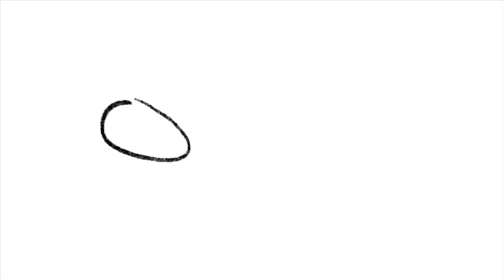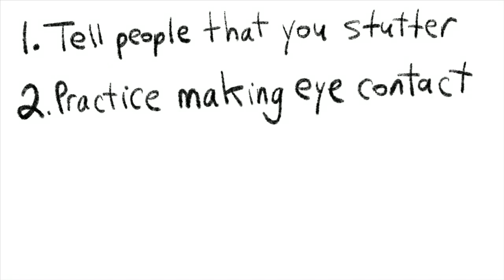Four Ways to Fearless Stuttering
Or: "Growth Through Speaking". I know that stuttering can make speaking situations embarrassing and awkward so on this video, Franky Banky will help me demonstrate four ways to living
the life that you want in spite of your stuttering!

1. Tell people that you stutter

Many people don't know what stuttering is when they see or hear
it. Our problem isn't stuttering. It's lack of awareness of stuttering in the world. And we are the only ones who can spread awareness.

Having a sense of humour always helps, too. It creates a friendlier connection.

2. Practice keeping natural eye contact

I know it can be hard to keep eye contact when you stutter,
and it can feel safe to look away, but making eye contact creates
a connection with the person you are speaking to.

3. Get out of your stuttering comfort zone as often as possible

Try to stutter openly in different speaking situations. For example, asking a stranger for the time; instead of sending a text message to someone, make a phone call; and ordering food without pointing at a menu (I've done that myself many, many times!).

I know all of this sound scary, too, but the more you expose yourself
to fears, the less scared you will be. Even to the point of giving
a presentation in front of a group! This happened to me. If I can do it. You can do it, too!

4. Hang out with others who stutter

You will feel better hanging out with others who understand exactly
what you have been going through. You can also share tips and
celebrate each step out of your comfort zone! Soon, stuttering won't feel so bad as before.

You can meet other people who stutter all across social media networks and on forums like Stutter Social (stuttersocial.com) and offline at stuttering support groups in your area and stuttering conferences all around the world.

I can attest that the global stuttering community is made up of an awesome, friendly, and helpful bunch of people!

To reiterate, all of these can seem scary at first, but after a giving it a try only a few times, it won't feel scary any more.

The problem isn't stuttering. The problem is the lack of stuttering awareness. We must all do our part in spreading stuttering awareness.

Also, it's not how you say that is important. It's what you say.

I have a book all about this with more Franky Banky comics! Check it out at stutteringiscool.com.